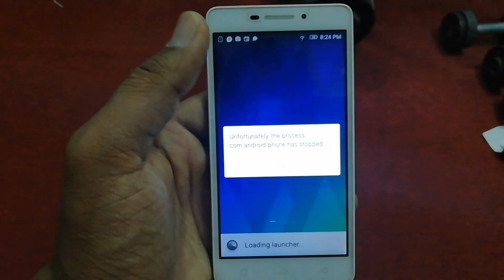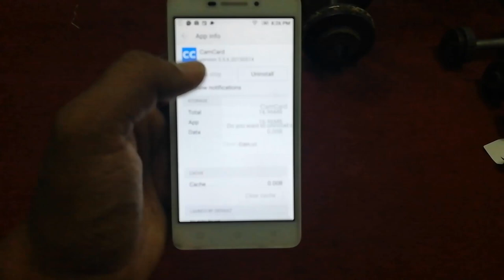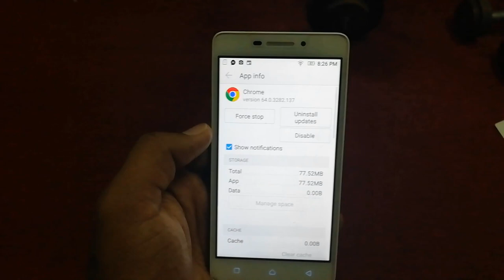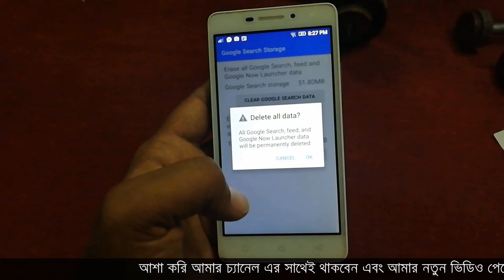How To Fix Unfortunately Launcher Has Stopped Working - Mobile Tips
A solution for how to fix unfortunately launcher has stopped on android phone/tablet . If your device says error messages like, unfortunately, launcher has stopped/crashes then, this tutorial will be helpful for you. Here I am fixing this problem.